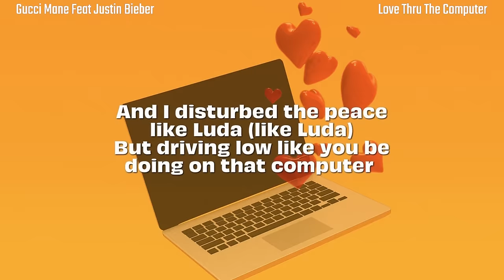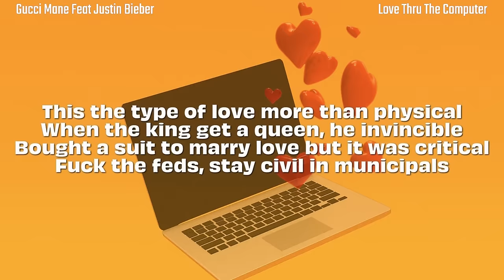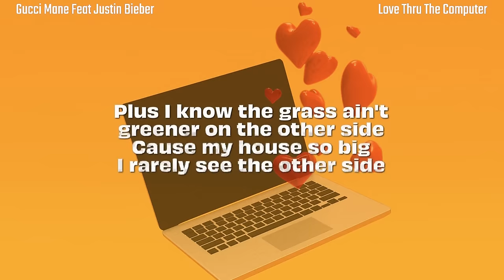Gucci Mane, Justin Bieber - Love Thru The Computer (LYRICS) 💻❤️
Gucci Mane & Justin Bieber "Love Thru The Computer" Lyric Video

LYRICS:
I've been lookin, for the perfect one
Mrs. perfect
She had that glow tho...

I was in the jail thinkin' about my problems
Like all the n*ggas when I get out imma rob 'em
Shit was hard, up and down, it was ‘09
Lookin' through this magazine, she was so fine
Pretty brown black bitch, what a draft pick
High yellow thick chick with an accent
I told her I ain't never seen another cuter
Good brains she don't even need a tutor
Fuck a shooter I'll shoot a n*gga shooter (pow, pow)
Long money I don't even need a ruler
A big dog I ain't never been a poodle
So much ice on my bitch she need a cooler (Brr, brr)
And I disturbed the peace like Luda (like Luda)
But driving low like you be doing on that computer
You want a long distance love, I want computer love
So drop it low and back it down like a computer does

Ooooo you can meet me, you can meet me, on my laptop
Ooooo you can meet me, you can meet me, on my laptop (yeah)
Ooooo when we both logged on I didn't wanna turn off
That's that computer love

Hit you up on the laptop
I told you meet me at the last spot, we went, when we, fell in love
Didn't take long for you to gain my trust, no
With all that I've been through you make it simple
I never thought I, would meet an angel, till I met you, until I met you

Imma put you on the rocks (bling)
Nobody fuckin' with the wops (Brrr)
Baby give me all that she got
Share with me, we gon' throw it all in the pot
This the type of love more than physical
When the king get a queen, he invincible
Bought a suit to marry love but it was critical
F*ck the feds, stay civil in municipals
Even then through computers I was kissin' you (mwah)
Remember through the computer I would visit you
Day dreamin', bottles, fuckin' in your living room
Doin' push-ups cause I know you 'bout to visit soon
I'm from the 6, I grew up in the worst trap
I'm way too rich, bae, they fall for thirst trap
Plus I know the grass ain't greener on the other side
Cause my house so big I rarely see the other side